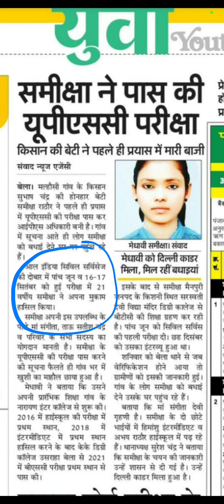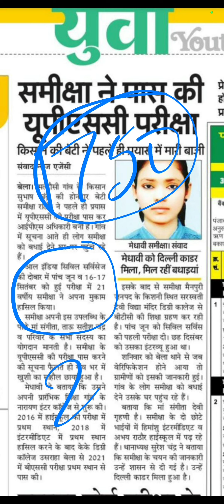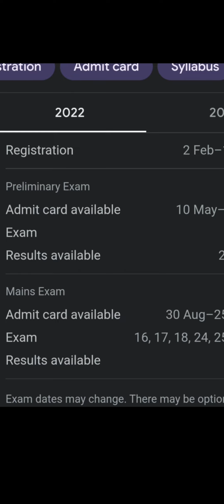Fake UPSC result before interview